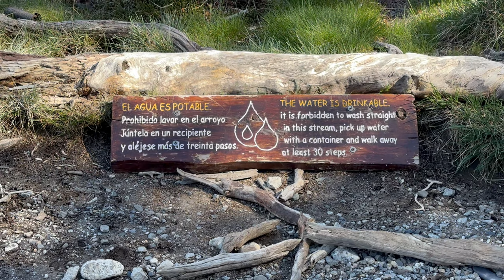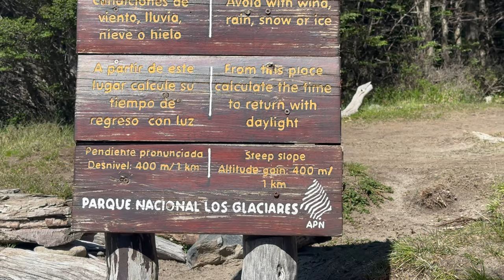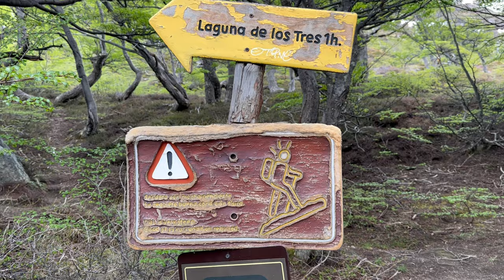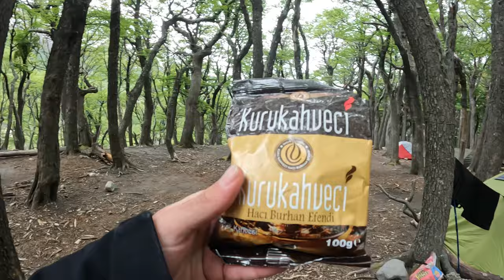Binlerce İnsan Arjantine Bu Yüzden Geliyor - Patagonia Vlog, FITZ ROY ~ B71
Sevgili ailemiz, dünyanın en meşhur 10 yürüyüş rotasından biri olan Laguna De Los Tres'i ziyaret ettiğimiz 5 günlük kamp serimizin 2. bölümü ile karşınızdayız. Bu içeriğimizde Arjantin Patagonia'sının en önemli noktası olan FITZ ROY dağına çıkıyoruz. Dünyanın her yerinden sayısız insanın ziyaret akınına uğrattığı, yaşlı genç engelli yüzlerce farklı insanın dağın büyüleyici güzelliğini görmek için saatlerce yürüdüğü rotayı hep birlikte çıkacağız. Manzara noktasında bizi bekleyen donmuş lagün ve hemen arkasındaki granit kuleler hayatımızda gördüğümüz en etkileyici manzaralardan biri oldu. Vlog'da, doğanın eşi benzeri olmayan başka bir yönü ile buluşacak ve dünyanın en önemli yürüyüş rotasının güzelliklerini seyretme fırsatı bulacaksınız. Kamp hayatımızı, yürüyüş rotalarımızı ve yol hikayelerimizi bölümler şeklinde anlattığımız bu seriyi keyifle izlemenizi umuyoruz. Herkese iyi seyirler, destekleriniz, yorumlarınız ve beğenileriniz için şimdiden çok teşekkürler...

--} Hakkımızda: 2 yıl önce kariyerlerimizi ve şehir yaşamımızı arkamızda bırakıp yaşadığımız dünyayı daha iyi anlamak üzere dünya turuna çıktık. Yeni deneyimler kazandığımız ve dünyamızı sürdürülebilir kılmanın arayışı ve faaliyetleri içerisinde olduğumuz yolculuğumuzu sizlerle paylaşarak daha da güzelleştirmek istedik. İçeriklerimizin izleyicilerimizi bilgilendirmesini, eğlendirmesini ve ilham olmasını hedefliyoruz. Bal Porsuklarından sevgiler...''''

Instagram hesabımızdan yolculuğumuzu günlük olarak takip edebilirsiniz.

00:00 Bölüm özeti
00:30 Kampımız Nasıl Gidiyor
03:00 Kamp Alanı Hakkında
05:00 Fitz Roya Çıkıyoruz
11:00 Zirveye Doğru
12:10 Donmuş Gölde İnanılmaz Duygular
22:00 Suiza Gölü
23:30 Poincenot Kampa Geri Dönüş
24:30 Ormandaki Dostlarımız
27:00 Türk Kahvesi Merasımı
30:20 Çadırdan Kapanış